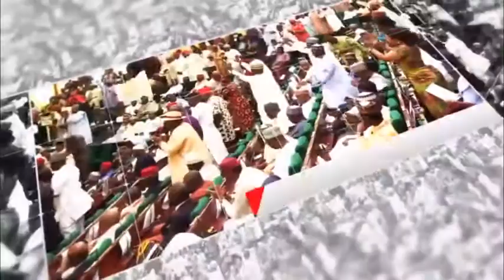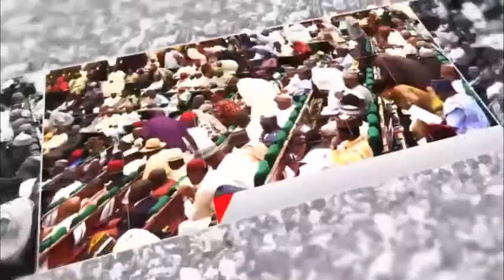Reps. summon, Emefiele, Chief Of Army Staff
The House of Representatives has described the Central Bank of Nigeria (CBN), and it's governor, Godwin Emefiele as obstacles to transparency and accountability in Nigeria.

The House Adhoc committee investigating the purchase of arms and ammunition for the military and paramilitary in Nigeria stated this Monday while expressing it's displeasure over the refusal by the CBN Governor and the Chief of Army staff, Gen. Ibrahim Atahiru to appear before it.

The committee led by Hon. Olaide Akinremi (APC, Oyo), also summoned the CBN Governor and the army chief to appear before it on April 7 or risk punitive measures against them.

The motion to take a hard stand on the agencies beginning with a summon was moved by Hon. Bede Eke, from Imo eliciting overwhelming support of other members, even as the committee chairman tried to tone down the resolution.